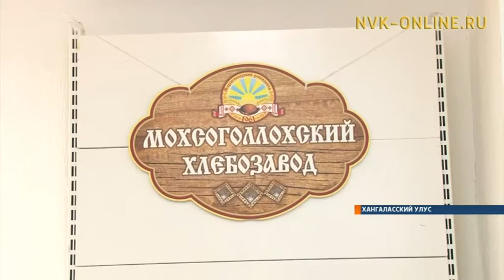Работники пищевой промышленности готовятся отмечать свой профессиональный праздник